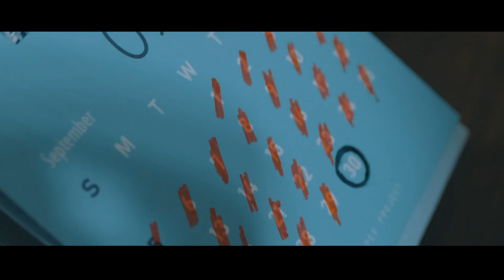Maria Gabriella - Rebahkanlah (Official Lyric Video)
REBAHKANLAH - ORIGINAL SOUNDTRACK WEB SERIES 30 DAYS OF LIFE

Directed by Grace Anggreka
Editing by Wolin Art
Stockshoots by Fadhel Reska & Mikho Prabowo
Camera person by Thariq & Pascal

Producer: Marra Augustine
Song: Grace Anggreka & Marra Augustine
Lyric: Grace Anggreka

Performed by Maria Gabriella

Music Arragement
Beginstep Mangowal
Grace Anggreka

Recorded at Beginstep Production Home Recording
Mixing & Mastering: Beginstep MangowalLyric

Angin...
Menghembuskan lagu tentang gundah
Yang merasuk di malam terjaga

Langit...
Gelap malam penuh kesunyian
Selimuti bayang-bayang sepi

Rebahkanlah...
Pilumu jangan kau simpan
Karna hidup ini kan berlaju cepat

Tenangkanlah hatii..
Citamu harus kau tata
Pejamkan matamu
Bawa diri, terbang dan melayang

Bintang..
Terangilah hati yang sempat mati
Hingga sinar sang mentari datang

Rebahkanlah...

Tenangkanlah hatii..